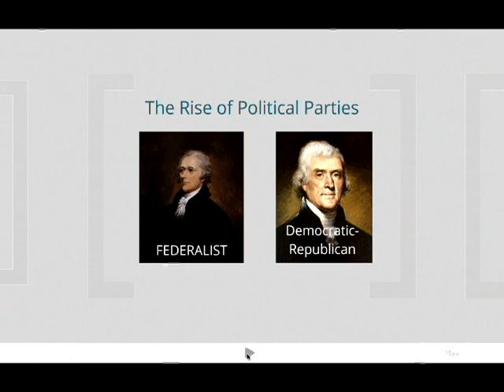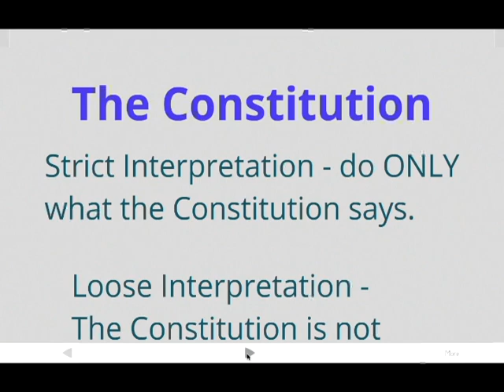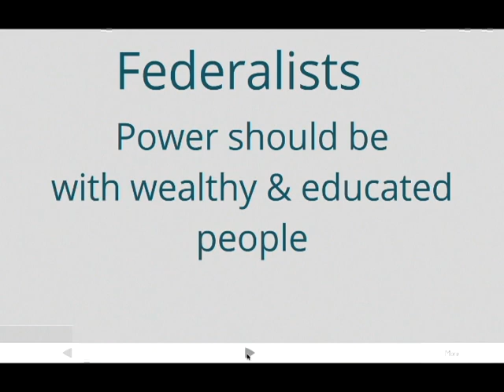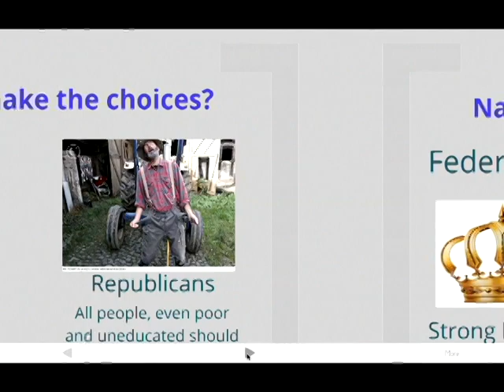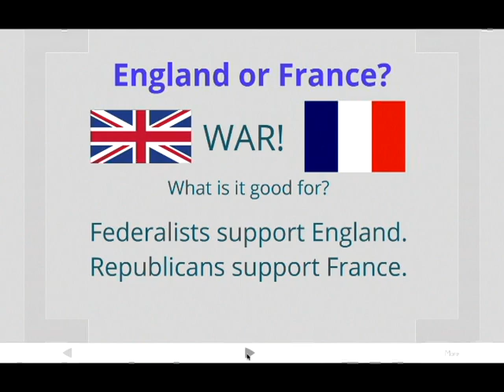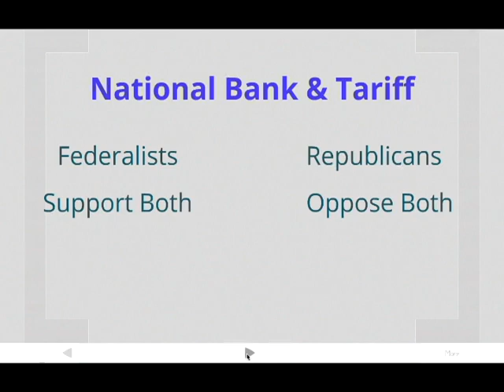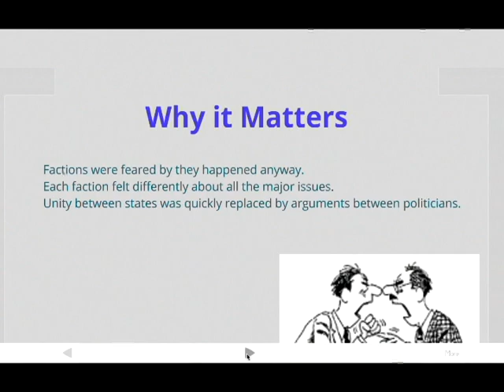Political Parties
A short video describing the basic beliefs of the Federalists and Democratic Republicans.